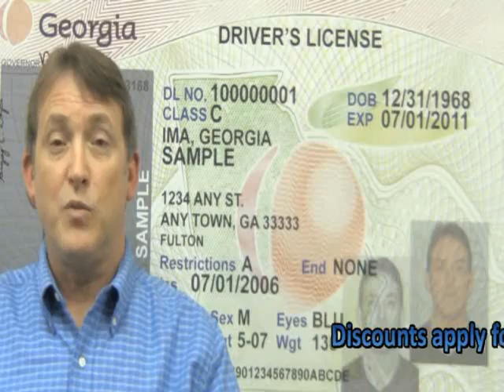Set up a DDS Account